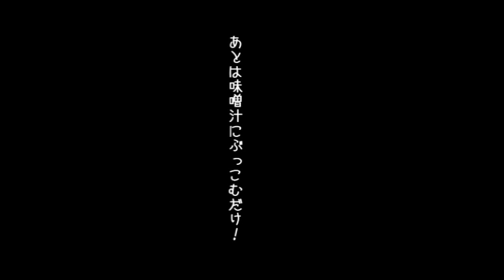ジグでカサゴを釣ってお味噌汁！ライトショアジギング 釣りよか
岩場にジグなげてカサゴゲット！？
カサゴはやっぱり味噌汁だよね！
お刺身できるくらいの青物つれないかなぁ～
twitter yoraaai